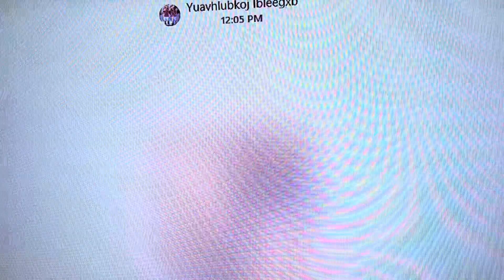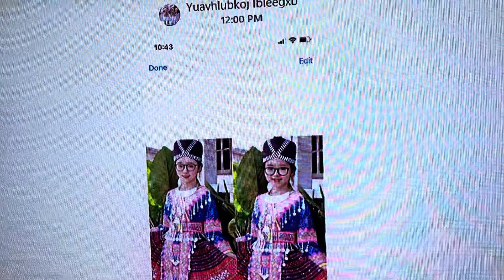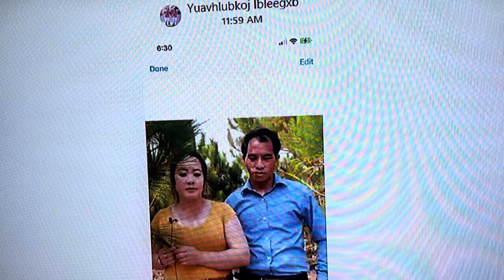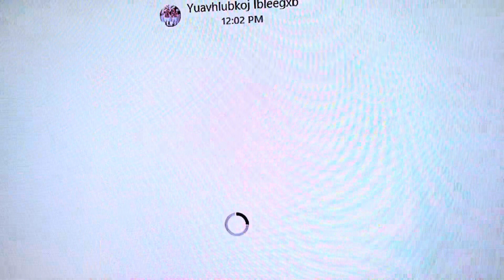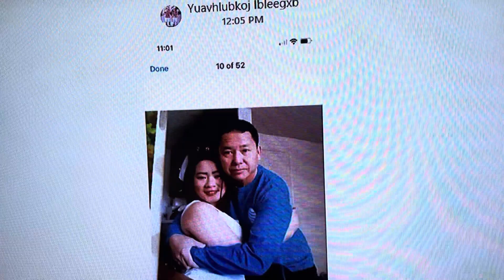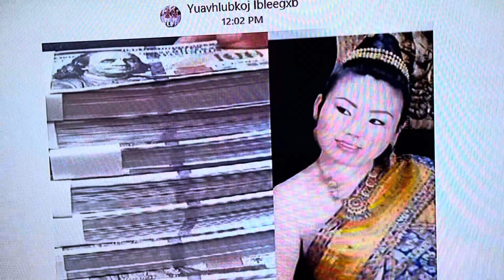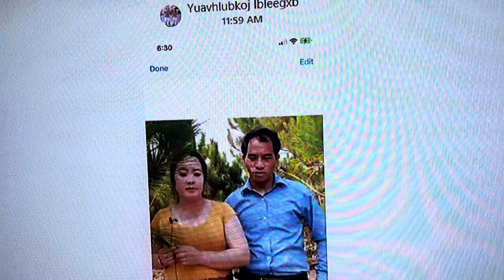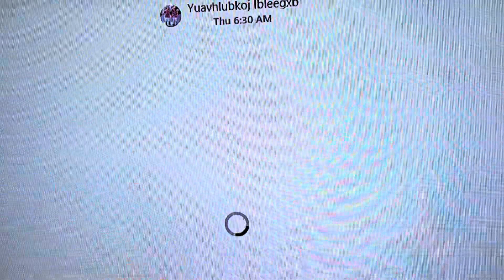cov pojniam moob ntse dag taus noj yom yim 4,2